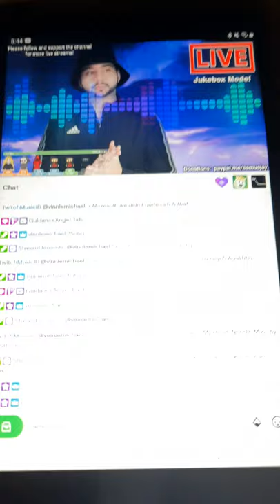DJ Samus Jay On Twitch🎵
DJ Samus Jay throwing up on Twitch playing all ur favorite Euro and Italo hits from the 90s and 2000s. so go jump on in and experience this kickass party